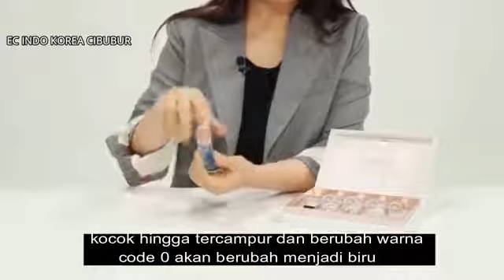Atomy Sinergy Ampul (Text Bahasa)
Atomy Synergy Ampoule Skin Booster
4 types of Ampoules, One bottle a week

Code 0: Synergy Ampoule Advanced Hydration
Replenish moisture and increase skin elasticity

Code 1: Synergy Ampoule Vita Luminous
Whiten skin, make skin radiant

Code 2: Synergy Ampoule 24k Gold Infusion
Maintain skin elasticity and lift the face, bye-bye sagging

Code 3: Synergy Ampoule Miracle Rejuverating
Anti-aging Anti-aging

Atomy is a Global Online Mall offers daily necessity products that are manufactured with great quality at the lowest possible price.

4 jenis Ampul, Satu botol seminggu

Kode 0: Synergy Ampoule Advanced Hydration
Mengisi kembali kelembapan dan meningkatkan elastisitas kulit

Kode 1: Synergy Ampoule Vita Luminous
Memutihkan kulit, membuat kulit bercahaya

Kode 2: Synergy Ampoule 24k Gold Infusion
Menjaga kekenyalan kulit dan mengangkat wajah, bye-bye sagging

Kode 3: Synergy Ampoule Miracle Rejuverating
Anti-penuaan Anti-penuaan

Atomy Mall Online Global menawarkan produk kebutuhan sehari-hari yang diproduksi dengan kualitas terbaik dengan harga serendah mungkin.
Hubungi kami jika Anda ingin menikmati produk Atomy dengan keanggotaan GRATIS!